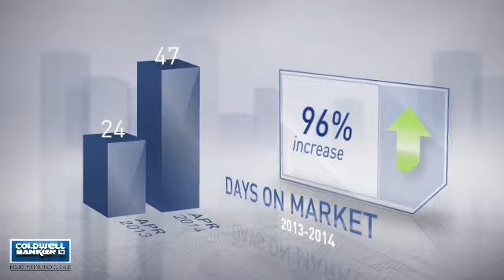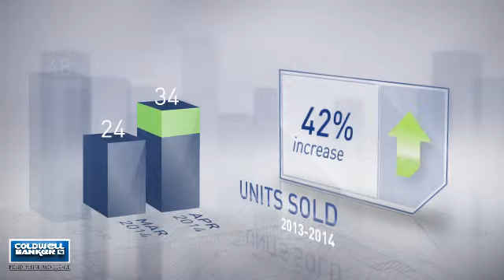Montgomery Village,MD, Real Estate Market Update from NRT Mid-Atlantic,April,2014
NRT Mid-Atlantic Video Update recapping market activity within Montgomery Village, MD, during the month of April, 2014